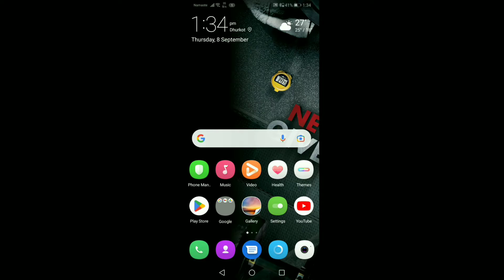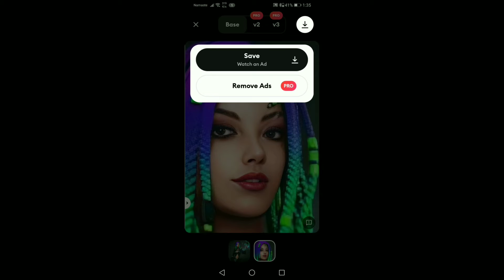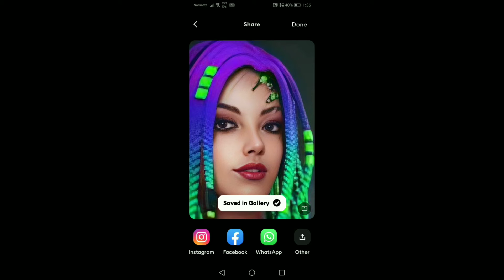Hd photo editing tutorial remini app | Old photo quality enhanced | Best photo editing app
Video title:-

remini app photo enhancer
tutorial remini
photo editing tutorial
how to use remini app in hindi
how use remini app
hd photo editing app
remini tutorial
how to use remini photo enhancer free
remini
hdr photo editing app

Technical Ayush 595 :- This channel is all about tech and education.

1) This video has no negative impact on the original works (It would actually be positive for them)
2)This video is also for teaching purposes.
3) It is not transformative in nature.
4)I only used bits and pieces of videos to get the point across where necessary.
5) Some images are also used just for giving the clearance about the topic to the viewers.